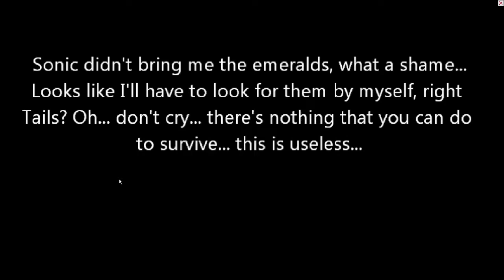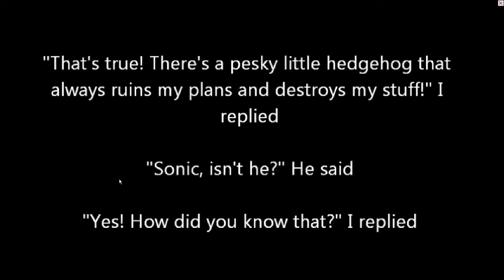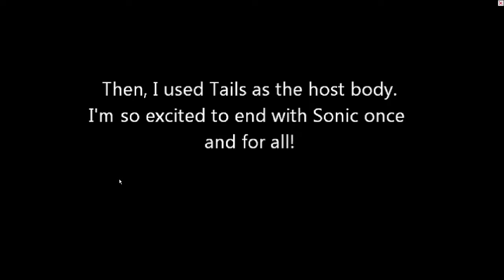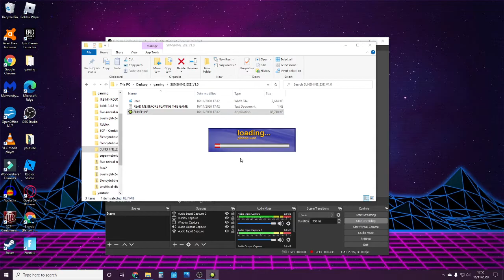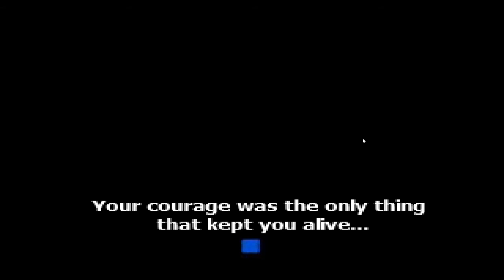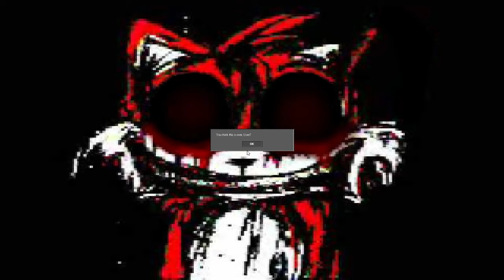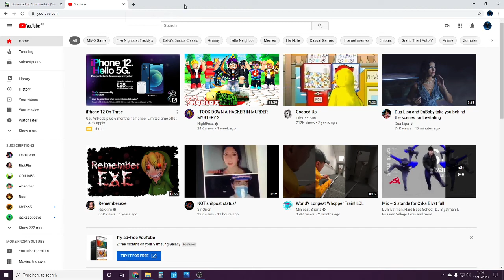sunshine.exe (this game actually hurt me in real life by jumpscare)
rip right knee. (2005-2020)